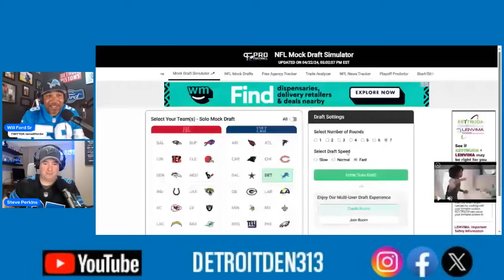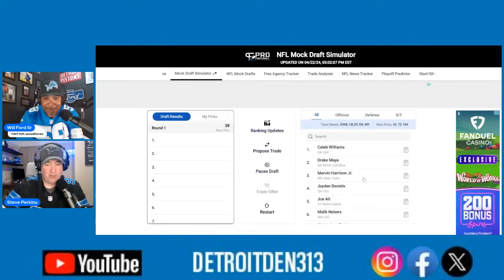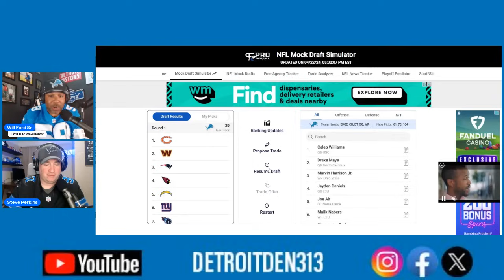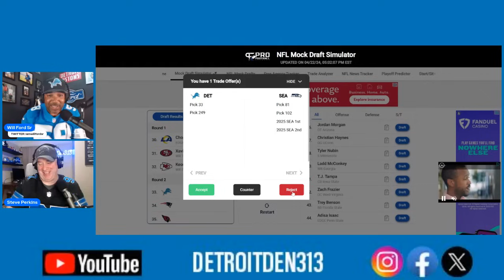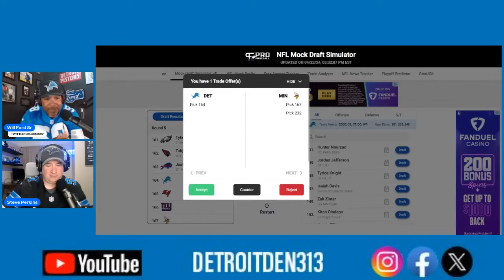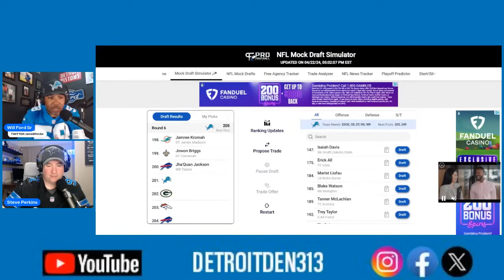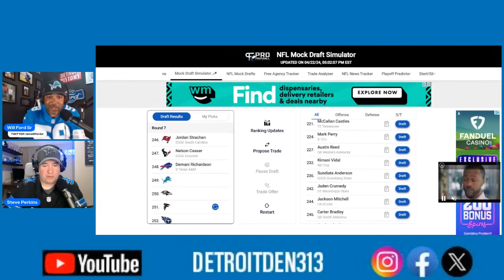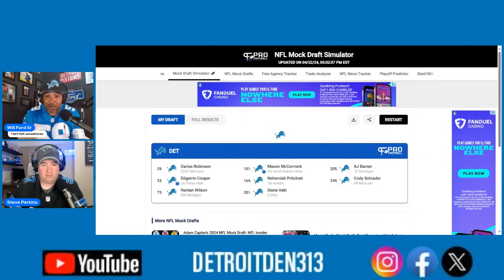Mock Draft Madness: Predicting The Detroit Lions' Picks!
Detroit Lions mock draft featuring Will Ford Sr. See what picks he makes to make the Detroit Lions Super Bowl Contenders!